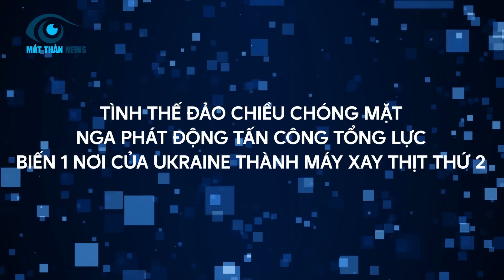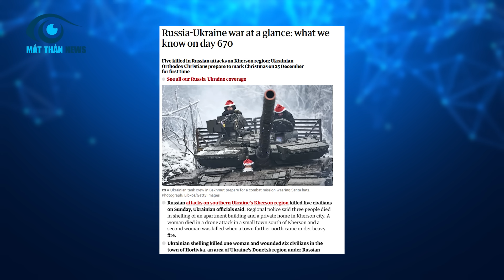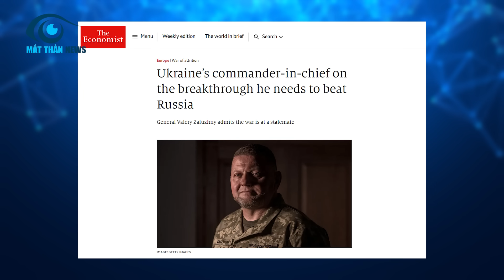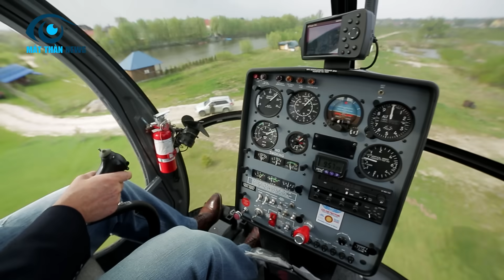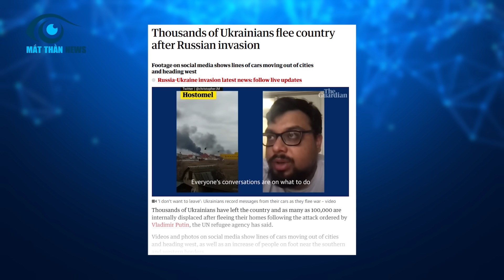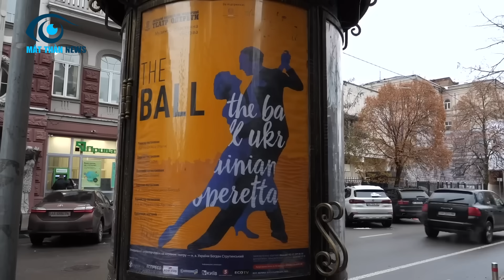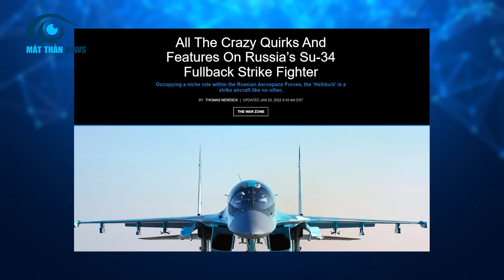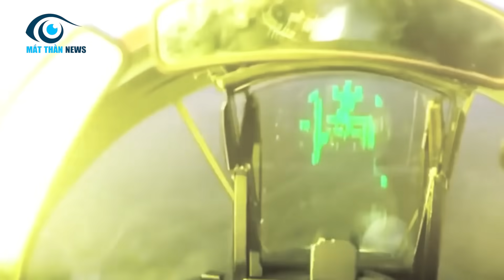Tình Thế Đảo Chiều! Nga Phát Động Tấn Công Tổng Lực Biến 1 Nơi Của Ukraine Thành Máy Xay Thịt Thứ 2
⊙ Cảm ơn bạn đã xem video: Thưa quí vị
Hiện tại, Châu Âu đang rộn ràng, hân hoan đón Giáng sinh và một năm mới cận kề trong những làn tuyết trắng. Người người, nhà nhà, hồ hởi với không khí lễ hội cuối năm và chẳng còn ai nhớ đến người anh em đồng minh Ukraine đang “chết rét” trên chiến trường khi mà những “đòn roi” từ quân đội Moscow liên tục quật ngã lính Kiev, khiến thời gian cuối năm này của họ vô cùng kinh khủng
Liên tục chuyển phương án tác chiến như chong chóng, quân đội Nga nhanh chóng đảo chiều tình thế biến đất Ukraine trở thành 1 nghĩa địa khổng lồ. Không khí giáng sinh của nước này chưa bao giờ ảm đạm đến thế
Thực hư ra sao, ngay sau đây sẽ là nội dung chi tiết